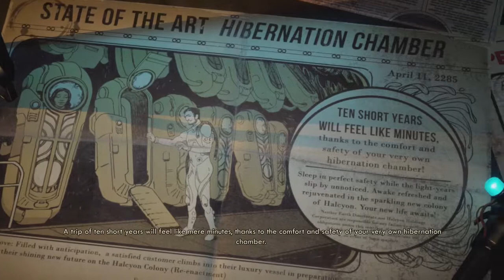The Outer Worlds: 52 Weeks of Gaming 2019 (Week 44)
Nick travels to the Halcyon colony to do some exploring this week and finds the ability to talk for a long time about a game. A really long time.